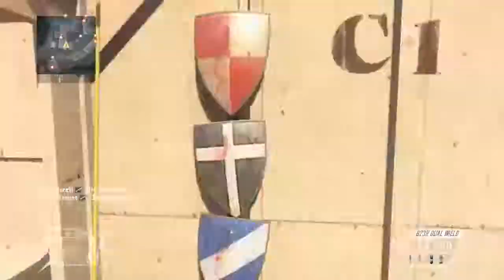iTzZz AgHa - Black Ops II Game Clip